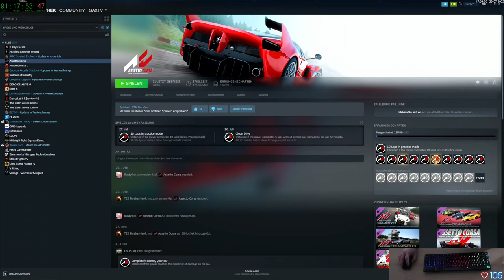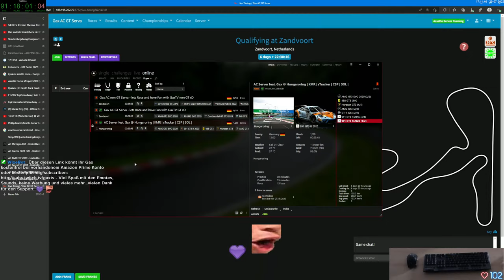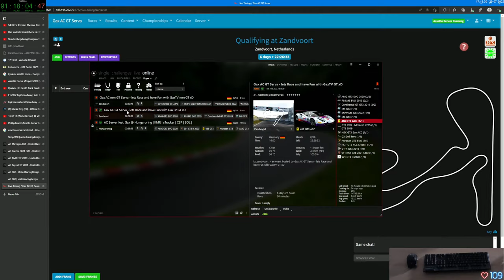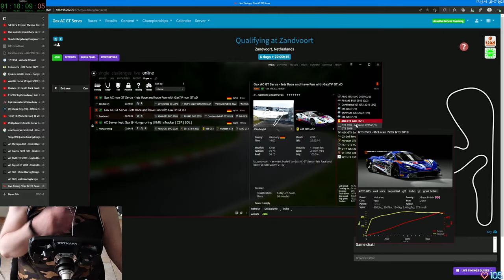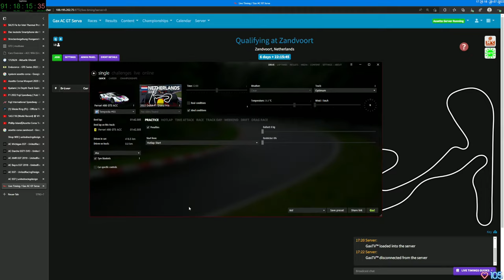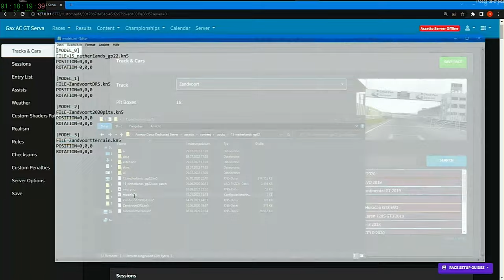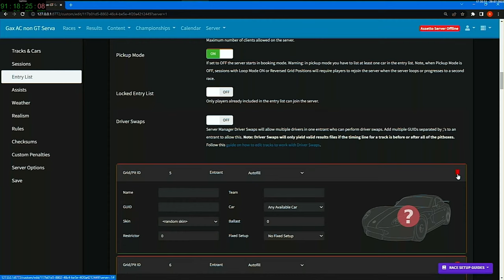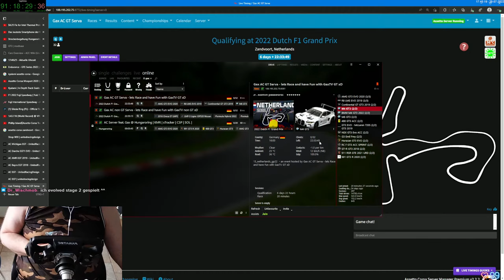Gax lernt fahren in Assetto Corsa - Tag 24 Folge 01 - Keep Racing - See You On The Track